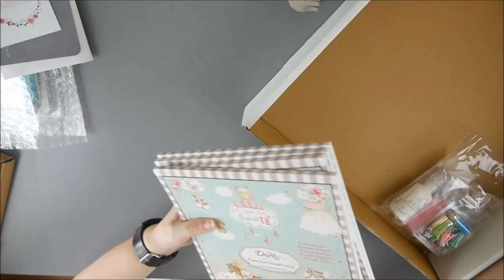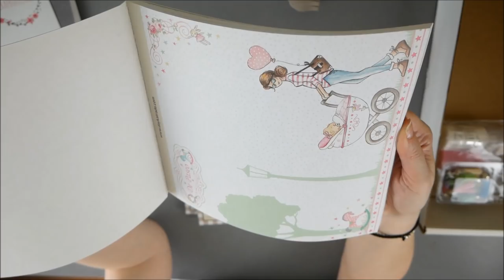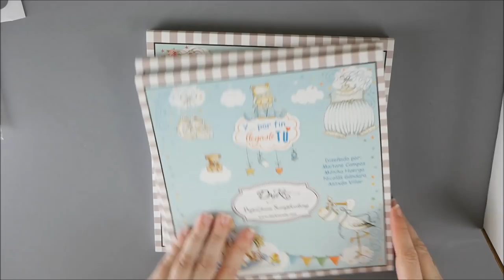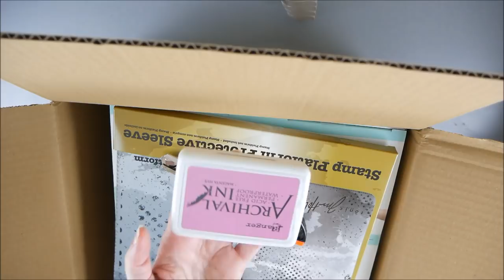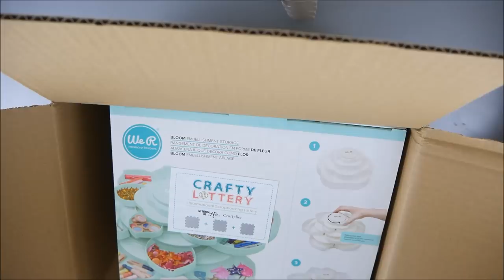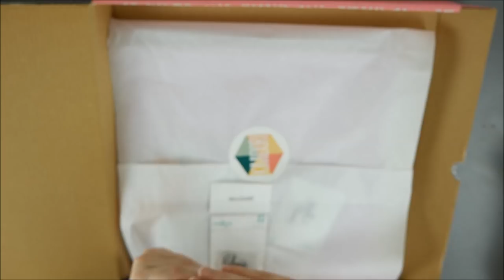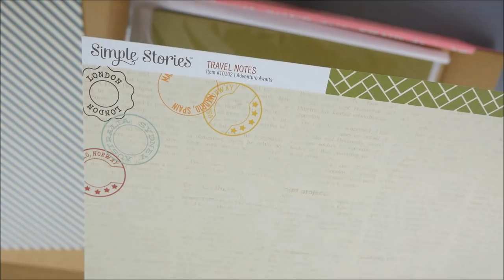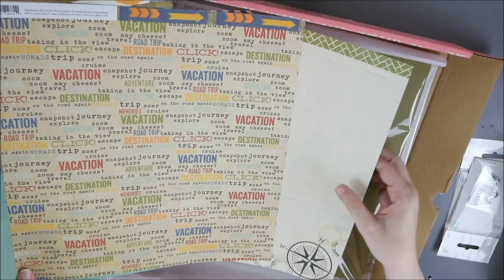Compritas scraperas 7 Pre rebajas y rebajas!!!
¿quieres ver mis últimas compras? ¡vamos a charlar un ratito!
NOTA: Ninguna de estas tiendas me patrocina,  todas mis recomendaciones son en base a mi experiencia como clienta.